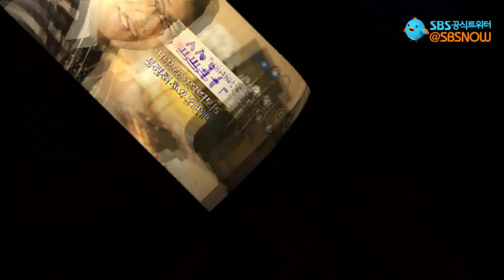SBS 라디오 _ 제작발표회